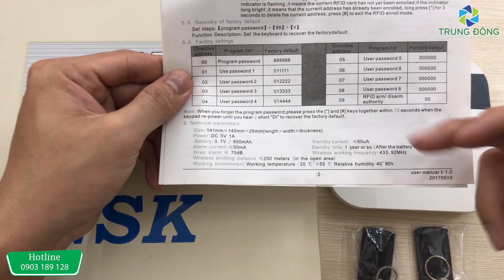GIỚI THIỆU BÀN PHÍM KHÔNG DÂY GSK-A7KP | CÔNG TY TRUNG ĐÔNG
Giới thiệu bàn phím không dây GSK-A7KP
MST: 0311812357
Zalo: 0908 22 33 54 (Sales)
Zalo: 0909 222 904 (Sales)
Zalo: 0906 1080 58 (Technical)
Zalo: 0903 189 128 (Hotline)